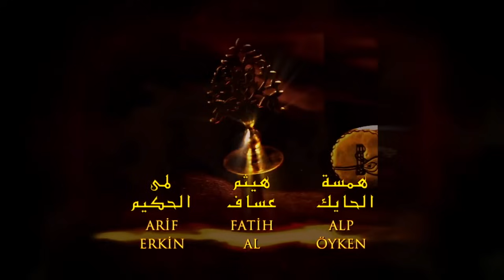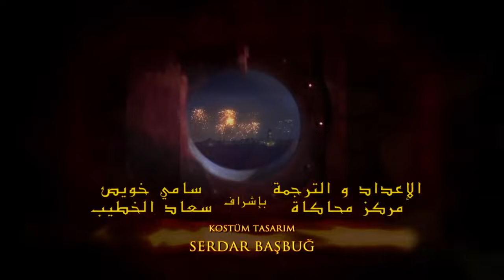حريم السلطان الحلقة 52 مدبلج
👈🏻 حريم السلطان .53 | مشاهدة الحلقة
تستمر الرومانسية والحب والإثارة في الجزء الجديد من القرن الرائع. كيف سيلتقي الأمير مصطفى وآي بيج بقرار الزواج الوارد في حقوقهما? كيف سيكون رد فعل السلطان سليمان عندما يعلم أن إبراهيم صنع تمثاله الخاص? هل ستكتشف خديجة سلطان الحب الممنوع بين إبراهيم ونيجار? ديسمبر. هل سيفصل ماهيدفران الأمير مصطفى عن حبه الكبير إفسون?

القرار الذي صدم الأمير مصطفى وآي بيج!
قرار الزواج الذي اتخذه السلطان فاجأ أي بيج والأمير مصطفى. ومع ذلك ، لا القمر بيج ولا الأمير لصالح هذا الزواج. يذهب مصطفى إلى السلطان سليمان لمنع هذا الزواج. فاجأ السلطان سليمان بهذا الخبر الذي ليس لديه علم به. السلطان سليمان يعطي فاليد رد فعل لم تتوقعه أبدا.

تصبح خديجة شريكا في محادثة ماتراكجي وإبراهيم. (إبراهيم) مجبر على شرح الحقيقة بشأن (ماتراكا) و (نيجار). طلاق نيجار يخلق تأثير قنبلة في الحريم.

قرر إبراهيم أن يصنع تمثال نصفي له. تصبح خديجة سلطان غير مرتاحة بشأن رغبة إبراهيم هذه. لم يتردد حرام ، الذي سمع أنه كلف بتمثال إبراهيم ، في نقله إلى السلطان سليمان. يشعر السلطان سليمان بالانزعاج من موقف إبراهيم هذا. إبراهيم باشا ، من ناحية أخرى ، على استعداد لاتخاذ قلب جلالة الملك.

السيد بالي يدفن حبه في قلبه!
أخبار مشاركة أي بيج تزعج بالي بك كثيرا. السيد بالي يقرر دفن حبه في قلبه. ومع ذلك ، فإن حقيقة أن الأمير مصطفى متردد أيضا في هذا الزواج يجعله يعيد النظر. من ناحية أخرى ، يجعل حرام سلطان أي بيج يعتقد أن هذا الحب لا يزال يدوم. آي بيج يقدم عرضا لبالي باي لا يمكنه رفضه.

ماهيدفران منزعج من أن أميره مغرم جدا بإفسون. باستخدام سلطان فاليد ، يضمن إرسال إفسون من القصر. من ناحية أخرى ، يطلب هشرم المساعدة من اسم مفاجئ لضمان عودة إفسون. من ناحية أخرى ، يريد ماهيدفران أن يجعل الأمير ينسى إفسون. يرسل الأمير محظية جديدة إليه للفوز بقلب مصطفى.

المنتج:إنتاج TIMS
المخرج: ياغمور تايلان ، دورول تايلان
السيناريو: ميرال أوكاي